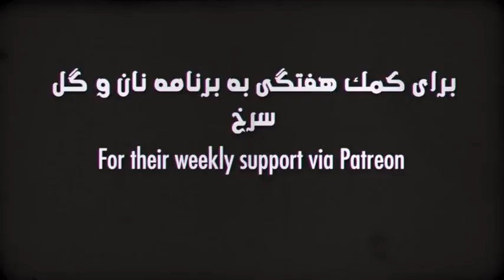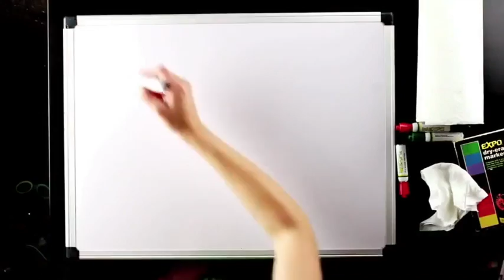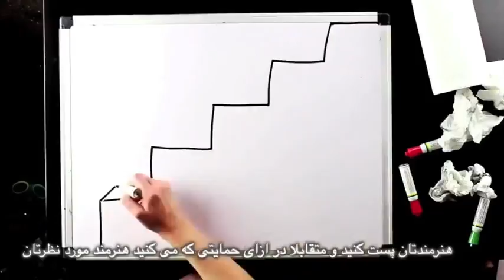From Sulaymaniyah to Manchester - Solidarity and Fightback, Bread and Roses TV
From Sulaymaniyah to Manchester - Solidarity and Fightback
Interview with Basma Habib, Feminist Enlightenment Congress Organiser
News analysis: Terrorism in Manchester and cities in Egypt, Indonesia and Afghanistan
Insane Fatwa:  Unauthorised Fatwas to be Prosecuted
Slice of Life: Iranian Refugee wins Elton John music video contest
Translation: Cyrus Basham
Subtitles: Bahram M.